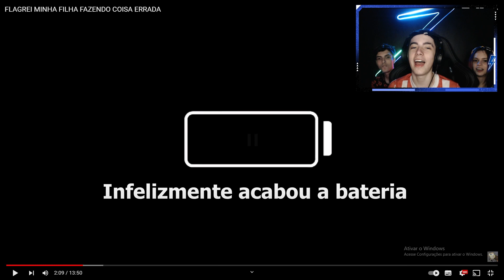ZANELLA REAGE A CANTADA DA SHREKA NA FESTA À FANTASIA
➭!PRODUÇÃO!🎥
•EDIÇÃO DO VÍDEO•